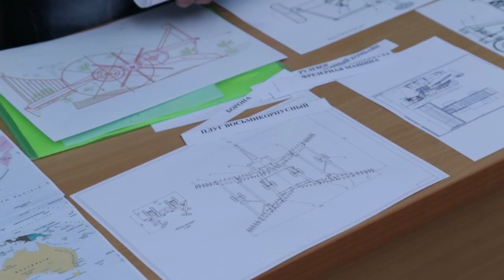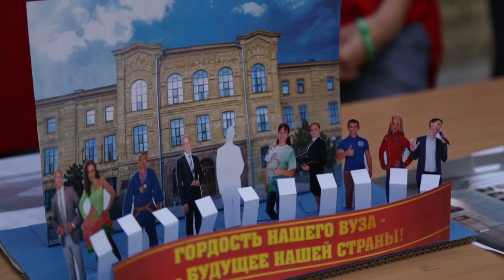Студент АУ (74 выпуск)